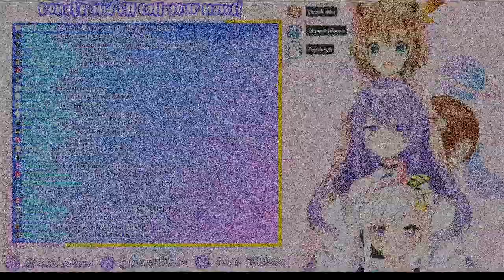Local Alien Imitates Supercar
with a side seasoning of an Iofi-powered LFA
NFSC gameplay is self-provided